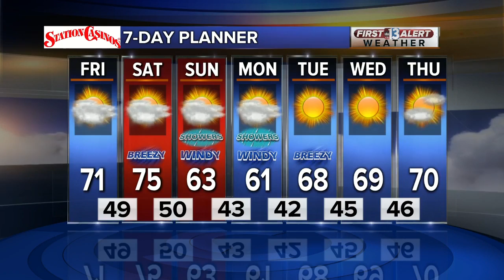The Mint 400 Returns to Las Vegas